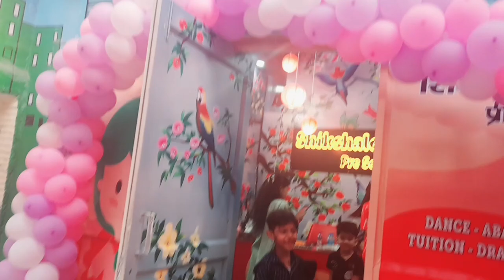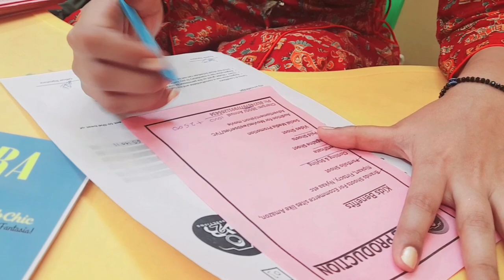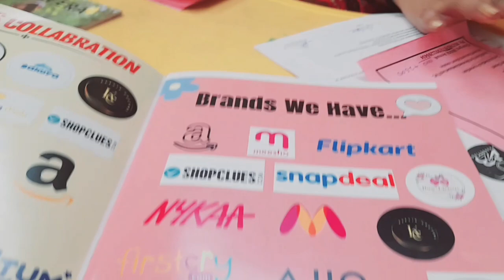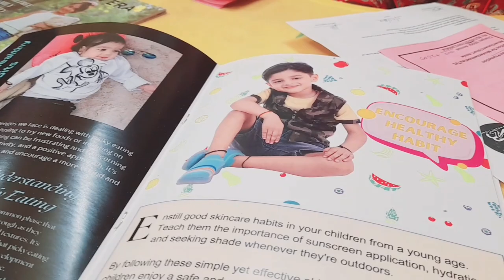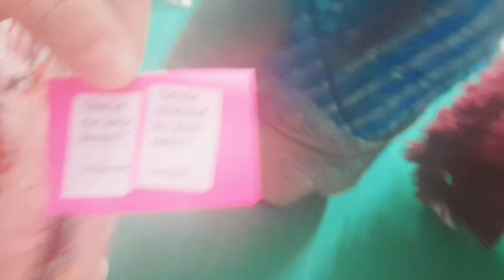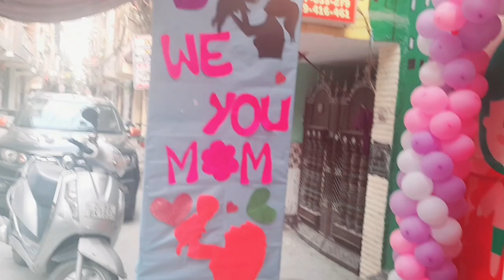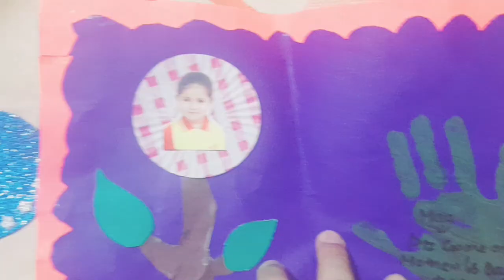weight loss ||mother day celebrated in ginni's school n she got troffy